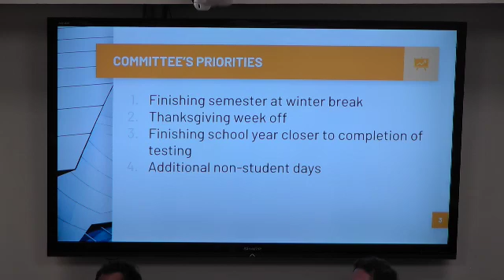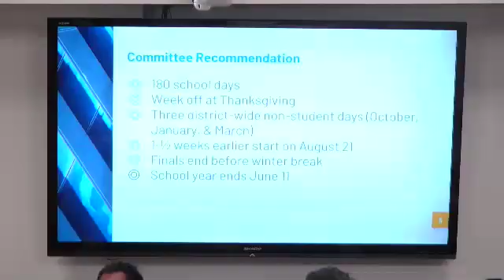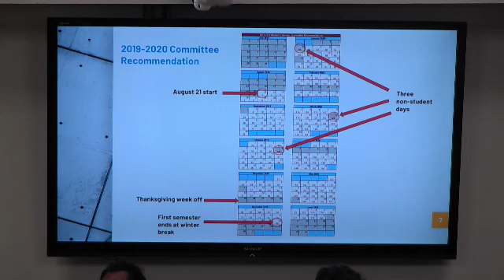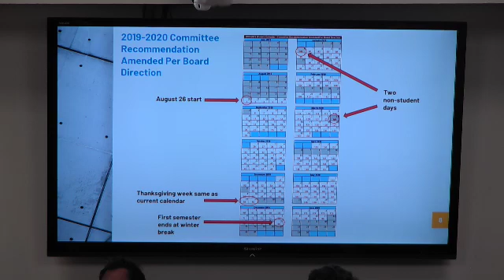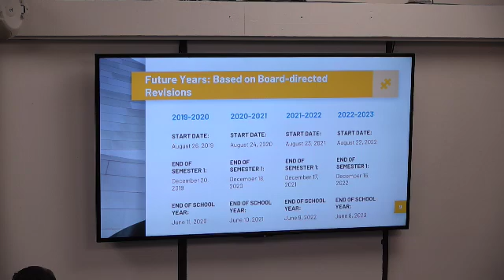School Board Meeting July 17, 2018 Open Session